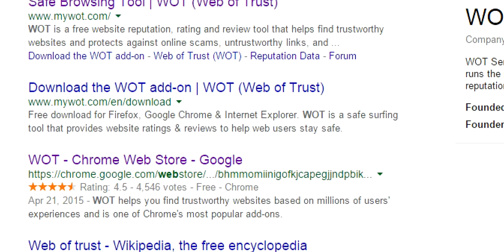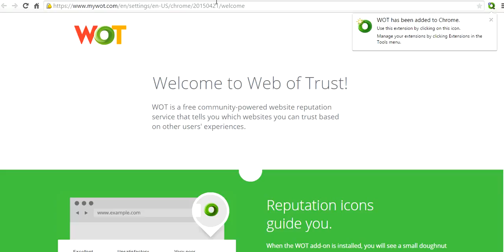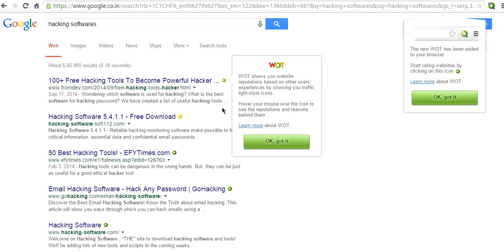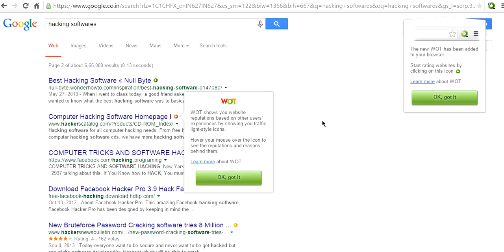How To Identify Spamming Virus Websites | Telugu Online Tutorial | Telugu Guru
Telugu Guru brings you all the Telugu tutorial videos where you can learn lot of software courses about JavaScript, HTML, Web Designing Videos, Online Money Making and many more.